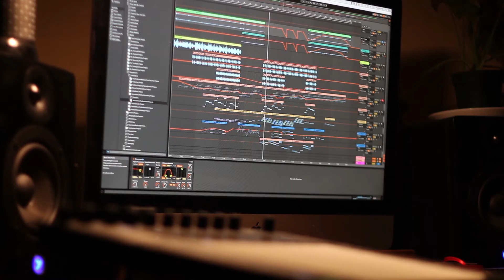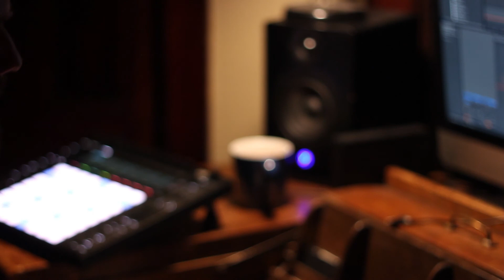Sleep Music Website Intro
A brief video introduction to the collaboration between Posty Posterson and the Sleep With Me Podcast to fundraise for Second Story Women's Centre in hopes of assisting those recovering from abusive relationships.